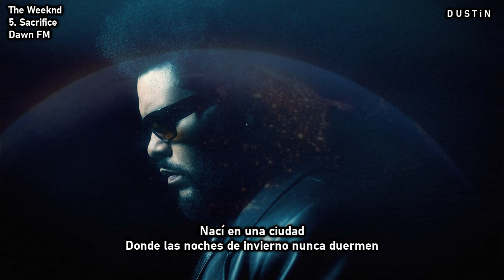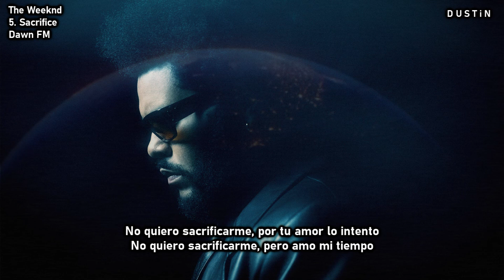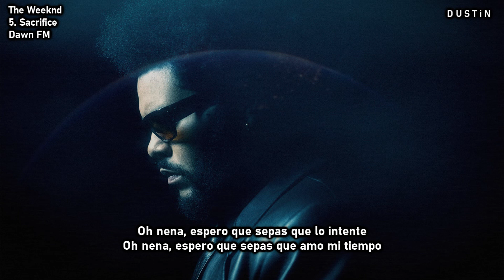The Weeknd ⥈ Sacrifice «Subtitulado Español»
🟄En Sacrifice Abel habla sobre por más que la chica sacrifique momentos para estar con y que el mismo lo intente, sus vicios y costumbres tóxicas lo van a llevar por el mal camino.

✥lyrics✥

[Refrain]
My, ooh
My, ooh

[Verse 2]
Uh, every time you try to fix me
I lie and tell you that I'll never leave, but

[Pre-Chorus]
I sacrificed (Sacrificed)
Your love for more of the night (Of the night)
I try to put up a fight (Up a fight)
Can't tie me down (Down)

[Chorus]
I don't want to sacrifice
For your love, I try
I don't wanna sacrifice
But I love my timе

[Refrain]
My, ooh
My, ooh

[Verse 3]
I hold you through the toughest parts
When you feel likе it's the end
'Cause life is still worth living
Yeah, this life is still worth living
But don't be catchin' feelings
Don't be out here catchin' feelings 'cause

[Pre-Chorus]
I sacrificed (Sacrificed)
Can't tie me down (Down, down, down)

[Chorus]
But I love my time
For your love (Oh), I try
But I love my time (My, ooh)

[Bridge]
Oh, baby
I hope you know I love my time, oh

[Outro]
I don't wanna, I try (Hey)
My, ooh
My, ooh